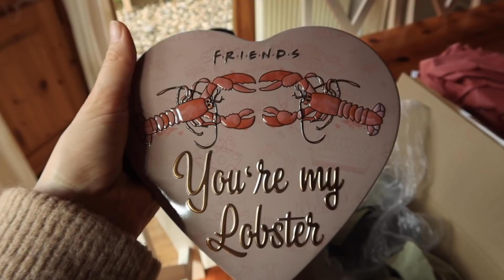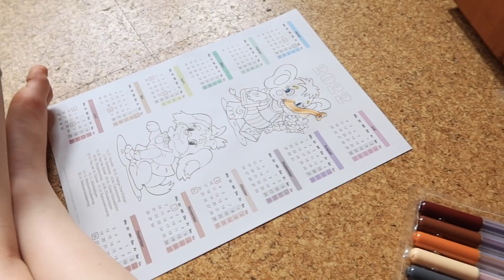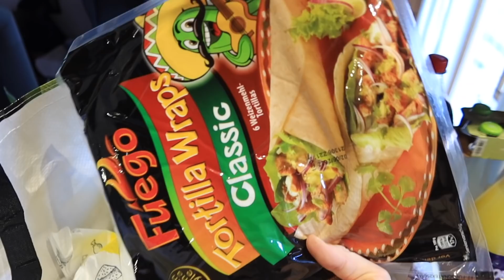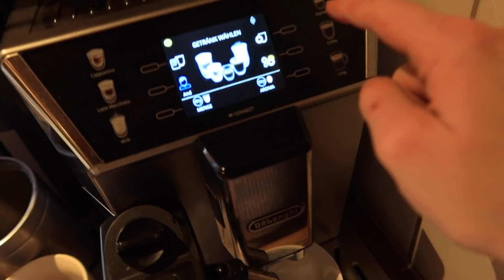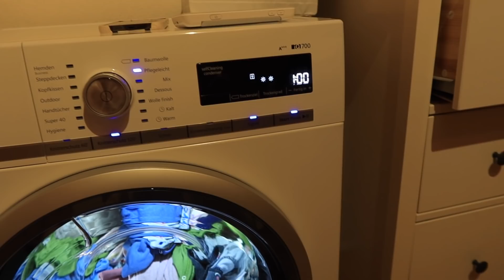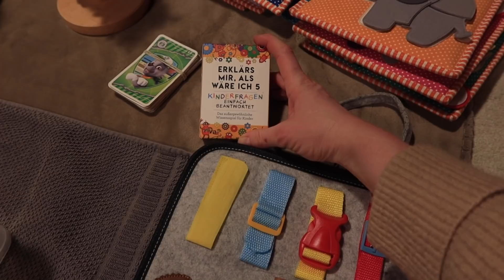XL VLOG | Haul | Valentinstag Fail | Morgenkreis Ideen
Dokumenten Schredder:

Soda Stream Flaschen Halter:

Ihr möchtet uns etwas schicken? Unsere Packstation:

Jana Hartmann
77955 Ettenheim
KONTAKT FÜR GESCHÄFTLICHE ANFRAGEN:

Ringlicht